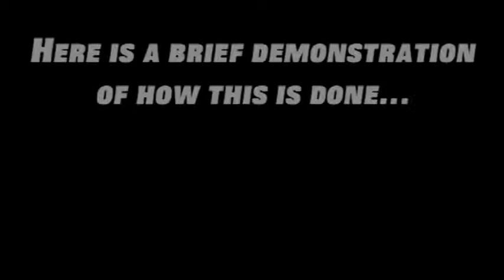Window Regulators La Habra CA ocautoglassandtintshop.com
Window Regulators Services, Serving the areas of Whittier, Santa Fe Norwalk, South Bay, Long Beach, San Gabriel and Orange County.
Window Tint • Glass Replacement • Commercial Window Tint • Window Regulators